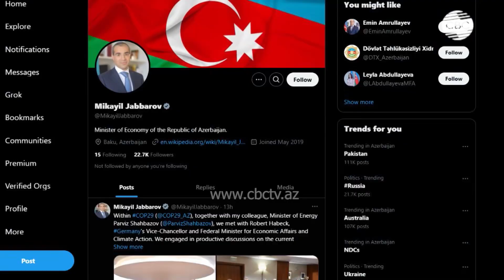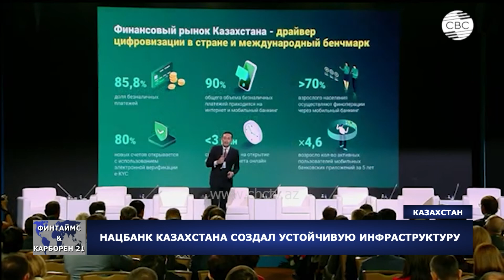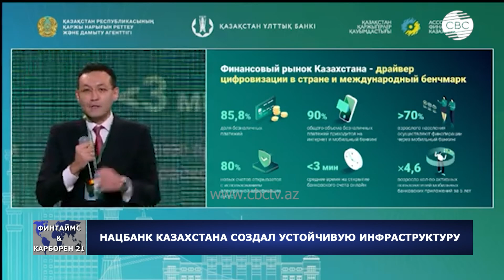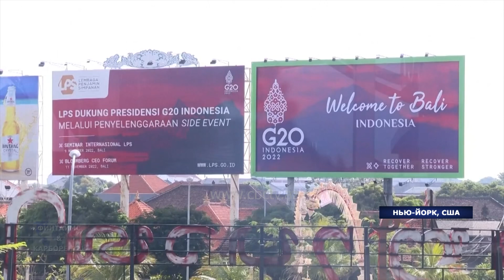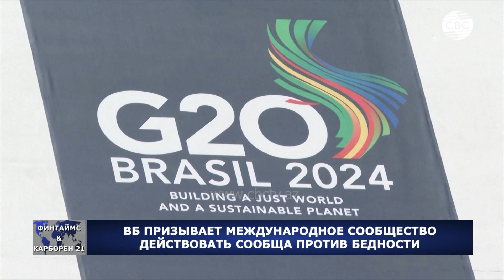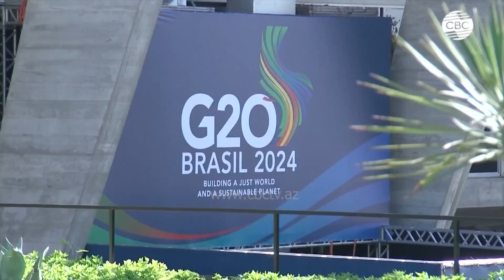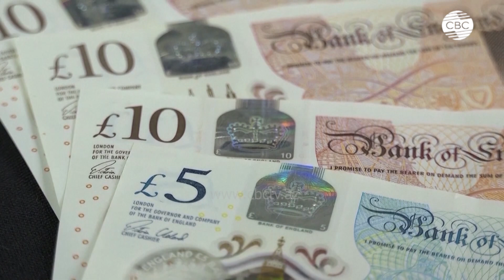Бакинская гармония: избавит мир от голода?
00:20 Благоприятная среда для ускорения перехода к низкоуглеродной экономике
01:45 Бакинская инициатива "Гармония" - призыв к действию
10:40 На COP29 прошла сессия о поддержке фермеров и сельского хозяйства
15:15 Нацбанк Казахстана создал устойчивую инфраструктуру
18:30 COP29: исламский банк инвестирует более миллиарда долларов в Казахстан
22:05 Сотрудничество Юг-Юг набирает обороты
24:30 ВБ призывает международное сообщество действовать сообща против бедности
26:20 Юань набирает популярность